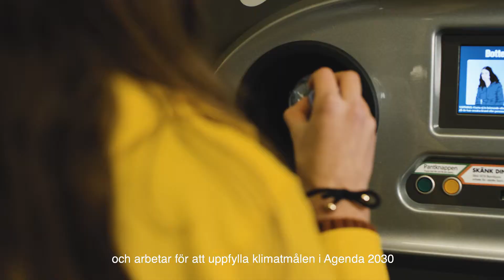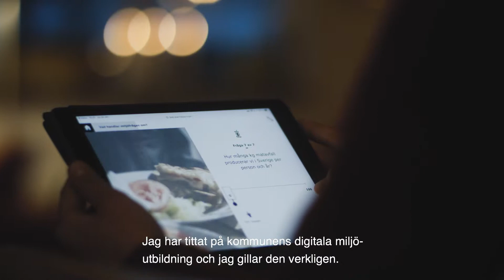Sollentuna Miljöutbildning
Sollentuna kommun har tagit fram en ny smart miljöutbildning.
Vi tror att om alla har lite mer kunskap blir det lättare för oss att nå våra gemensamma klimatmål. Kolla in utbildningen du med!